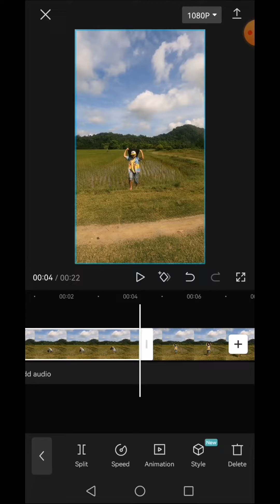สอนจับนกกรงหัวจุก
pairoatedit tutorial #​นกกรงหัวจุก